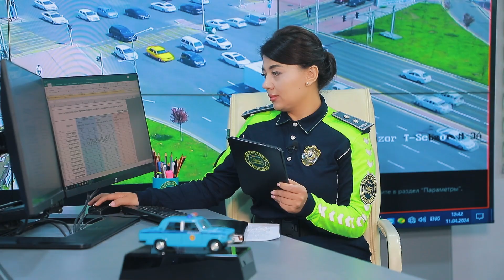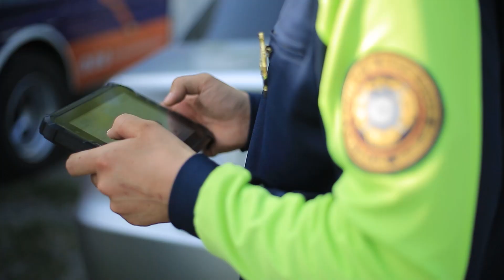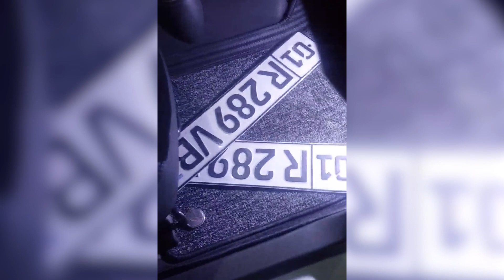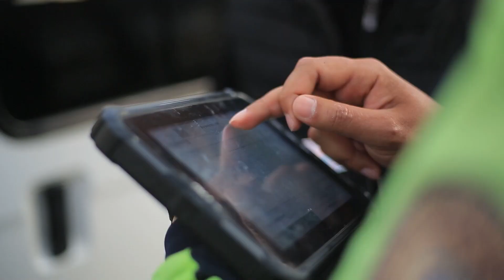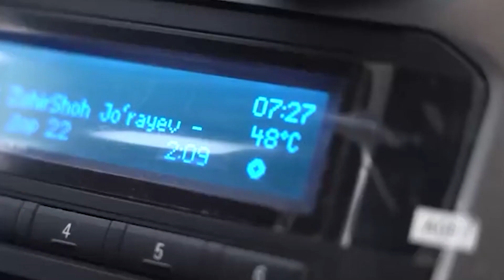“Hafta ichida” dasturining navbatdagi soni